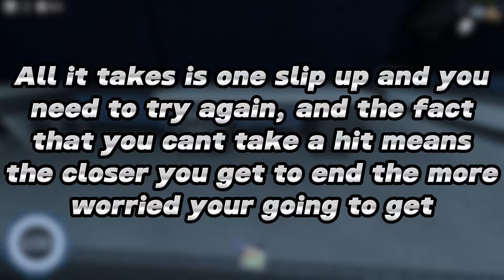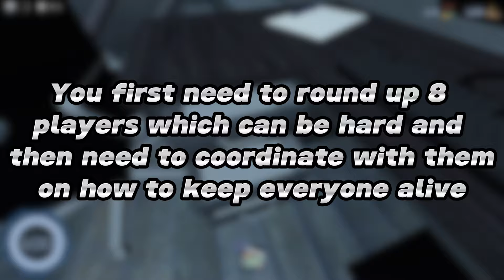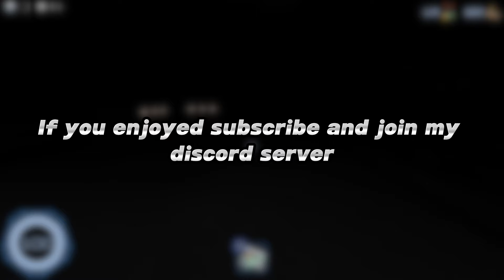Pressures RAREST Badges Explained!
Pressure has a lot of badges however some are a lot rarer than others, in this video I will explain the rarest badges and what makes them so rare.